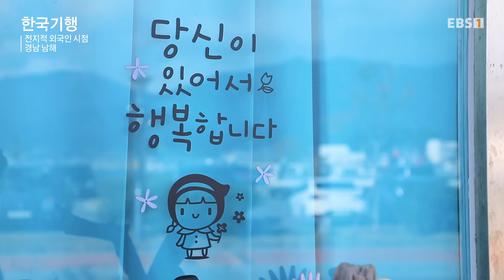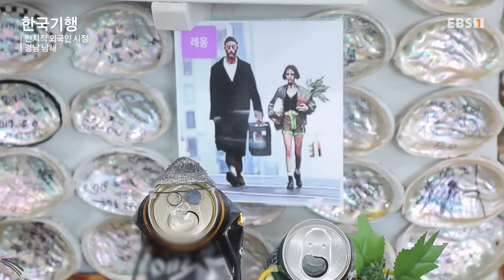[Full] 한국기행 - 전지적 외국인 시점 5부 인생 2막이 시작된 곳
‘미륵이 돕는다’는 뜻을 지닐 정도로
어장이 기름진 곳 남해군 미조항.
남해에서 가장 큰 포구인 이곳에서
제2의 인생을 시작한 부부가 있다.

일본에서 만나 10년의 연애 끝에 부부의 연을 맺게 됐다는
안소희, 타케모토 슝야 씨가 바로 그 주인공.
남편 타케모토 슝야 씨는 일본 오사카의 요리학교 출신으로
40년 넘게 일본 음식을 만들어 온 베테랑 요리사!

은퇴를 결심한 뒤, 아내의 나라를 찾은 그가
남해 미조항에서 다시 식당을 연 이유는 무엇일까?

일본과는 여러모로 다른 환경 탓에
하나부터 열까지 직접 해야 하는 일들이 많아지면서
은퇴 전보다 오히려 더 바빠졌다는데...

천천히 쉬어가면서 일하고 싶었던 부부가 고안한 방법은
바로 주 4일 목·금·토·일만 가게 문을 여는 것!
일할 땐 손님들께 맛있는 음식을 대접하며
여유롭게 이야기도 나누고,
쉴 땐 낚시도 가고 여행도 다니는 꿈을 이뤘다.

남해에 내려와 행복하게 살고 있다는 부부의 인생 2막 이야기를 들어본다.